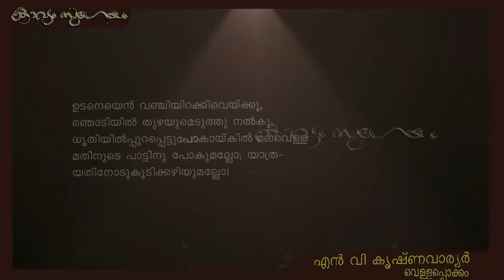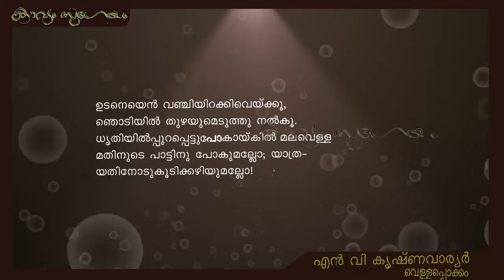Vellappokkam|വെള്ളപ്പൊക്കം|N. V. Krishna Warrier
, വെള്ളപ്പൊക്കം - എൻ.വി. കൃഷ്ണവാരിയർ
ക്ലാസ്‌-  VII (പുതിയ സിലബസ് 2014) മലയാളം  പാഠപുസ്തകത്തിലെ കവിത